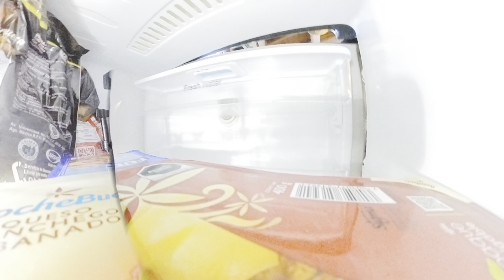Bici de montaña en la fragua bike park Guanajuato México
Este hermoso y divertido bike park está ubicado a 40 minutos del centro de Guanajuato México.